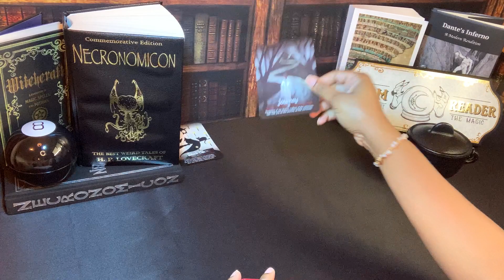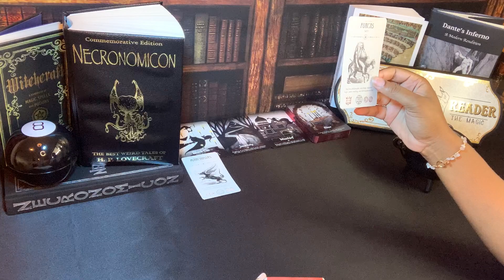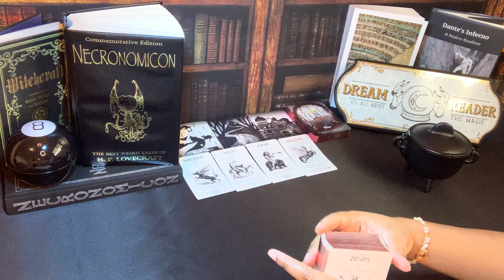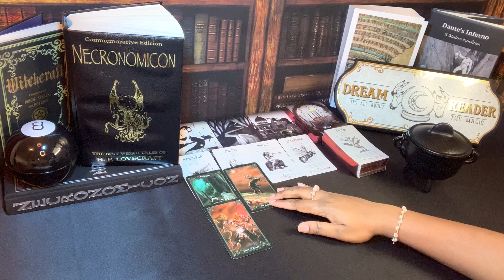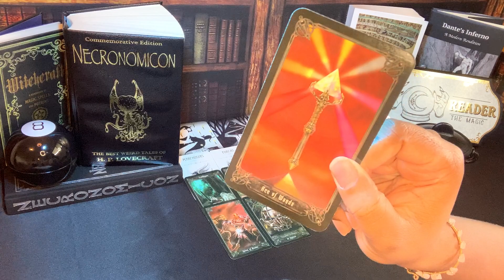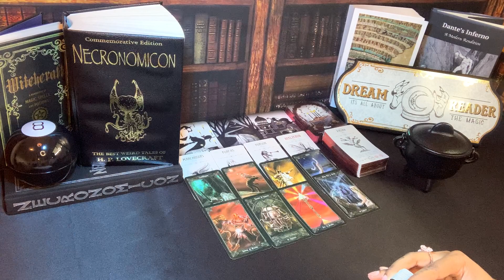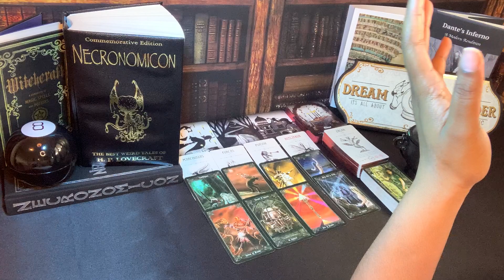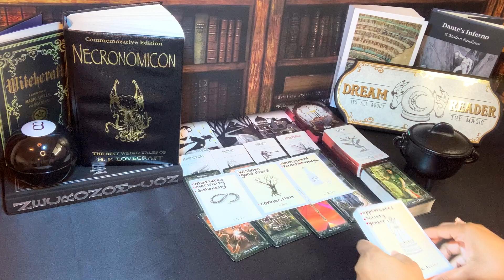CAPRICORN 📸 CRAZY EX DISTURBS YOUR PROPERTY! THEY WANT YOU BACK 📸 JULY 2022 PSYCHIC TAROT READING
Capricorn this is your psychic tarot reading for July 2022. Watch your Sun, Moon, rising, Venus and North Node signs for more clarity.

3. OPTIONAL: You are welcome to send a BRIEF message regarding information that you would like me to focus your reading on.